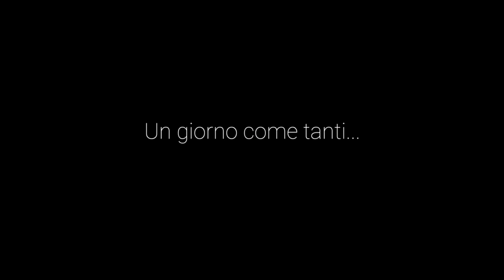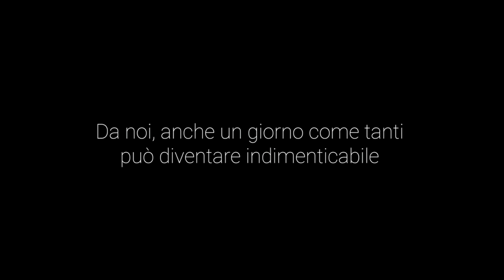Unaway Hotel - Promo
Realizzazione emotional video per Hotel Unaway di Occhiobello (Rovigo).
[Riprese effettuate prima della Pandemia Covid-19]

Per realizzare video aziendali di alta qualità, emotional video e campagne video marketing, visita il nostro sito

CIVETTA MOVIE S.R.L.
Le nostre sedi:
Via F. Turati n. 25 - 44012 Bondeno (FE)
Via C. Goretti, 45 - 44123 Ferrara
887 South Anaheim Boulevard, Anaheim, California 92805, U.S.A.